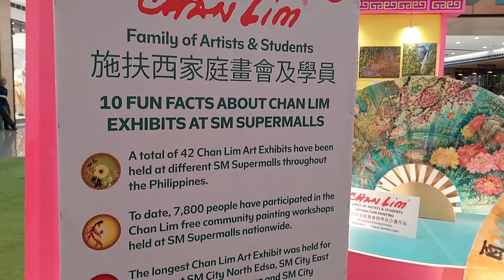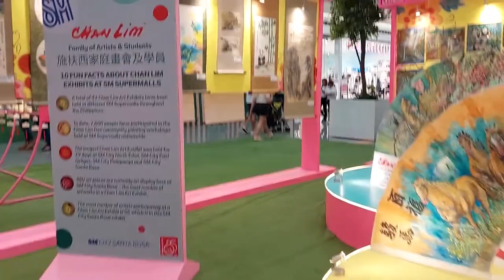Chan Lim Family exhibit @SM Sta Rosa Laguna 💜